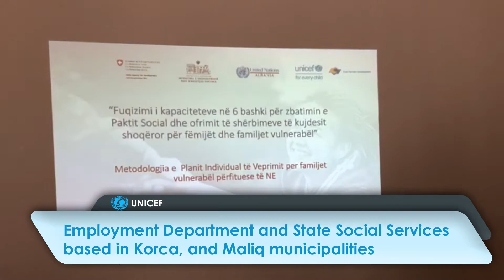Local solutions for social protection for children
strengthening the cooperation and sharing the best practices